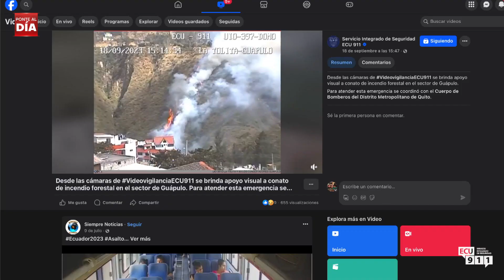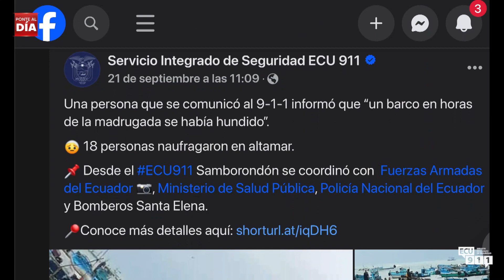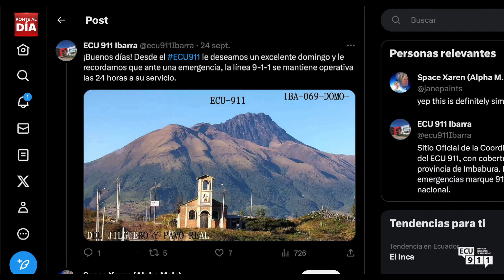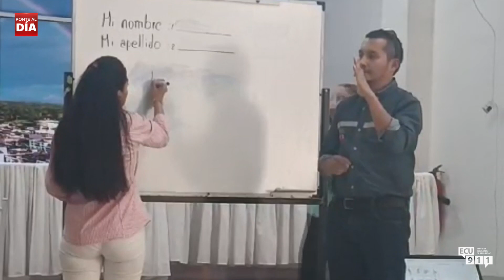Ponte al Día #151 - 2 de octubre de 2023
Resumen de actividades del Servicio Integrado de Seguridad ECU 911.
Del 18 al 29 de septiembre de 2023